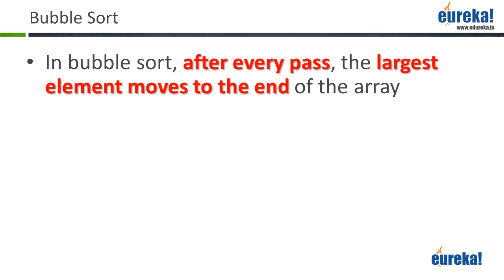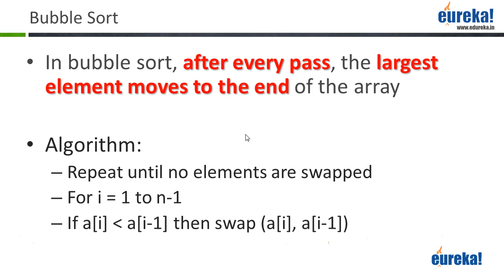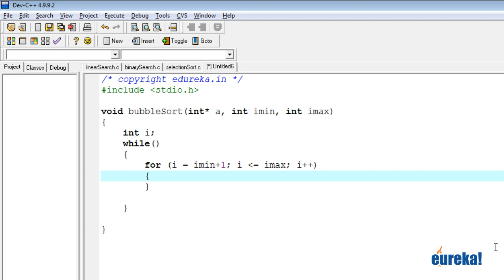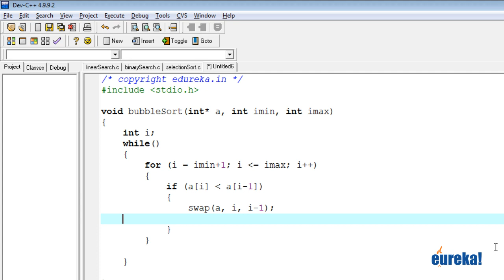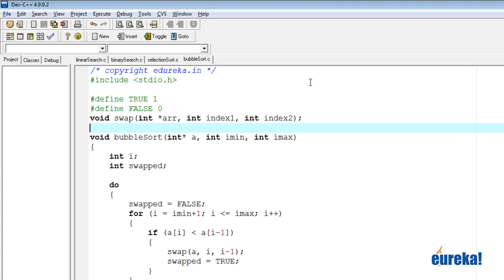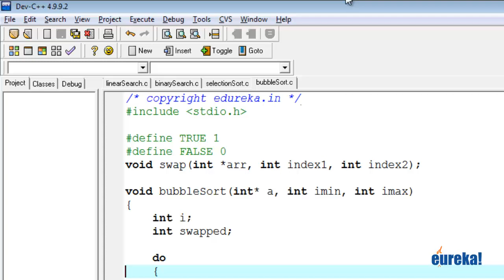Bubble sorting in C: Basic C programming tutorials by Edureka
Bubble sort, sometimes referred to as sinking sort, is a simple sorting algorithm that works by repeatedly stepping through the list to be sorted, comparing each pair of adjacent items and swapping them if they are in the wrong order. The video helps you understand Bubble sorting in C and getting the desired output.
Related Posts:
The topics related to ‘Bubble sorting in C : Basic C programming tutorials by Edureka’ have been extensively covered in our ‘C & Data Structures' course.